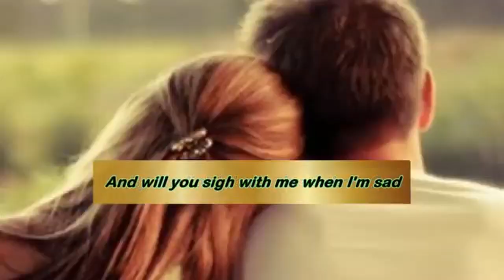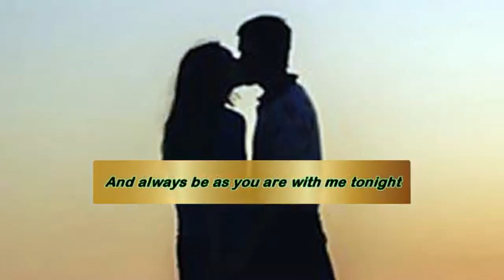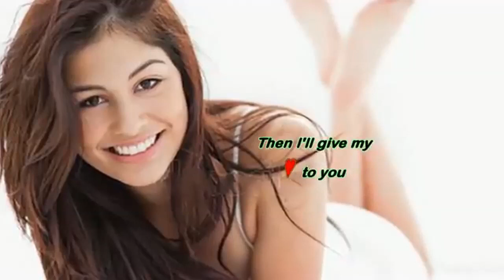If I give my heart to you , Cliff Richard , Karaoke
Cliff Richard Karaoke